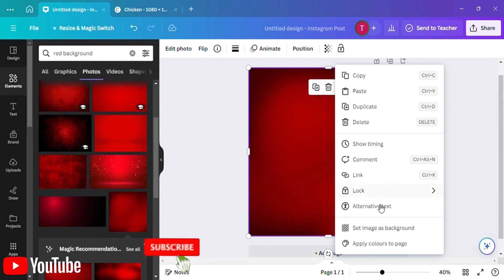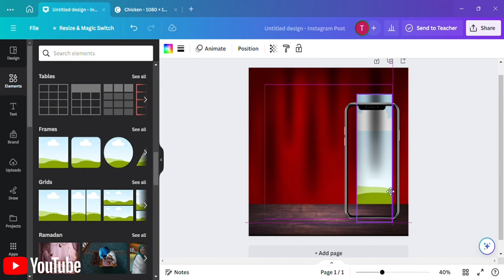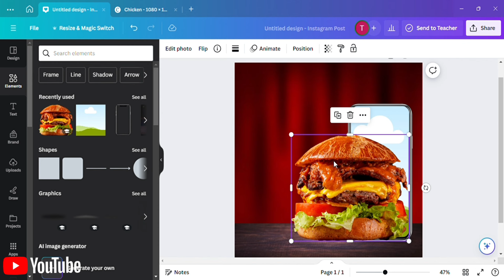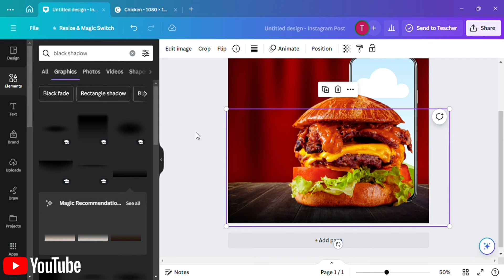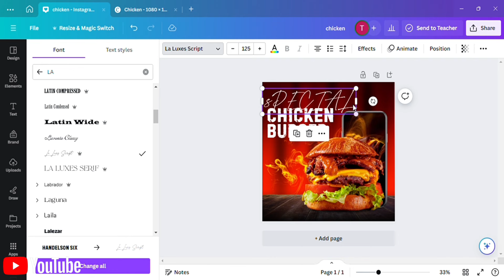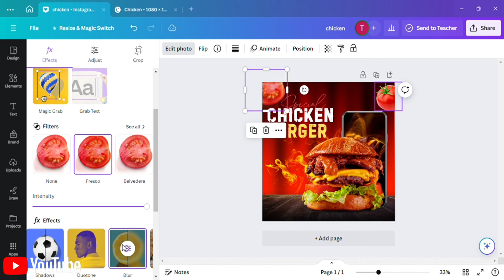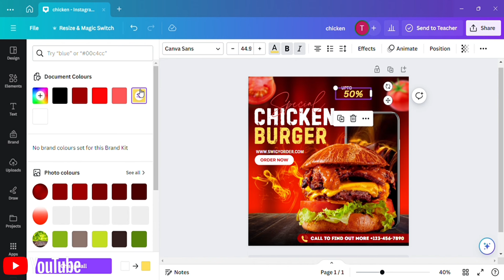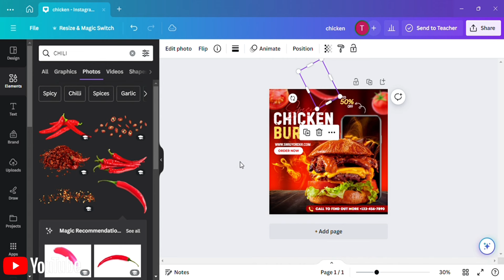HOW TO DESIGN BURGER SOCIAL MEDIA FLYER ON CANVA!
In today's canva tutorial, we are going to be designing an burger ad social media post poster flyer in Canva. All step-by-step actions to create this fantastic design is provided in this Canva tutorial..

Step by step process:- material used

1. Add red background
2.Add wooden table
3. Add black shadow
4.Add mobile frame and burger
5.Add fire element
6.Add Text -la lanex script, Handelson six,intro rust,canva sans
8.Add image-orange and red light streaks
9.Add shape
10.Add tomatoes illustration,chilli and leaf illustration

Canva with aarohi